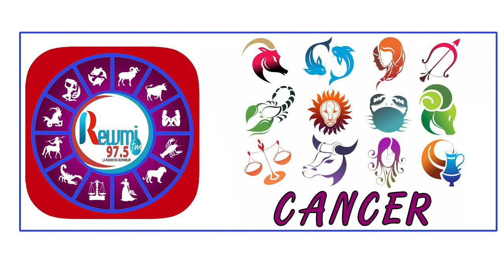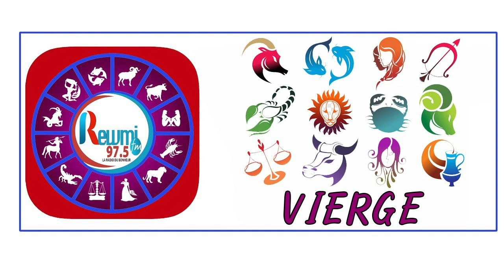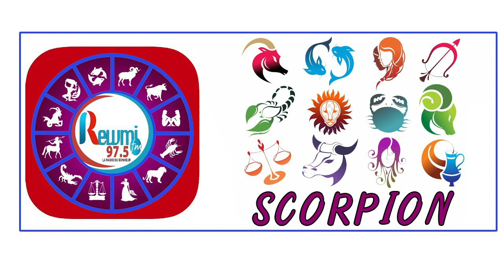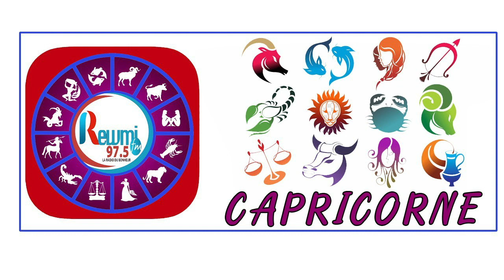Horoscope & Astro Anna Thiaw - Jean Fall 13 Janvier 2021 Fr